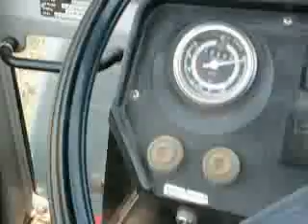claas dominator 106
dominator 106 szója aratás 2011, tartalom:(aratás, üriités, szója szárítóba való beszálítása főldesen és beton úton).

NÉZZÉTEK VÉGIG SZTEM TÖK JÓ MIKOR MEGYÜNK A TRAKTORRAL :D .